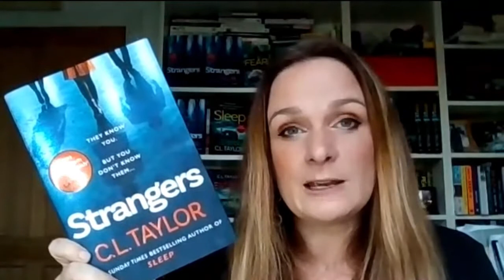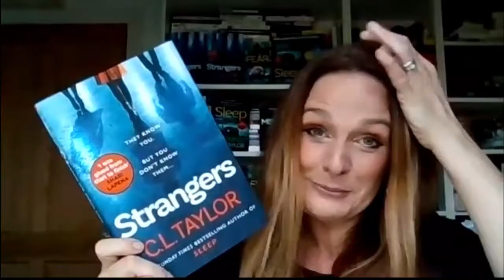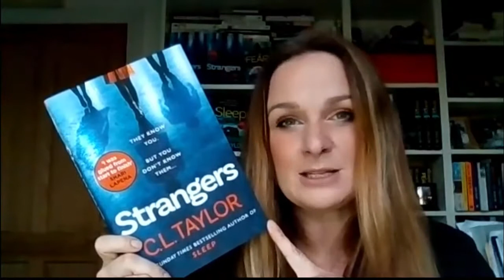Virtual author talk with C. L. Taylor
Relieve our virtual author talk with C.L. Taylor (23 April 2020) during COVID-19 UK lockdown.  Listen to Cally as she chats with Senior Supervisor Karen about her most recent book 'Strangers', her process of writing, and how it feels being an author during lockdown.